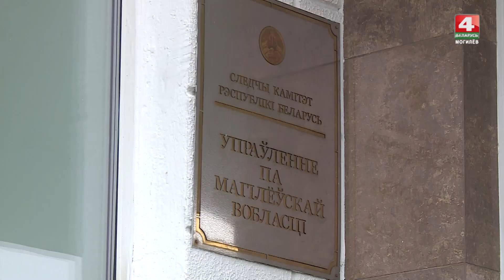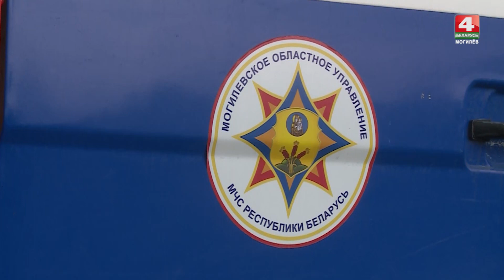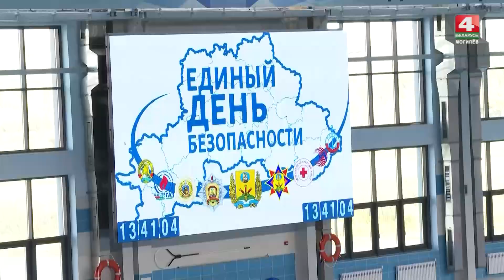Единый день безопасности в Могилеве // Следственный комитет и спорткомплекс «H2O»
21 сентября Могилев присоединился к республиканской акции «Единый день безопасности». Сотрудники МЧС напомнили горожанам о том, как вести себя при пожаре или в другой экстренной ситуации. А еще проверяли умение оказать первую медпомощь.